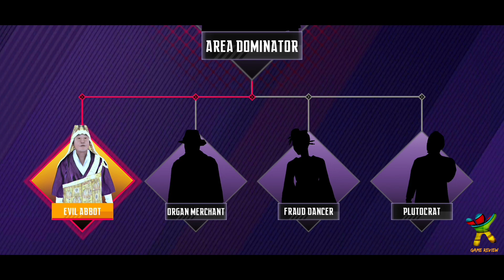Ninja's Creed | Game Review